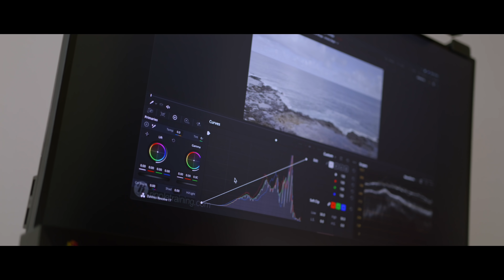day in the life - andre pilli